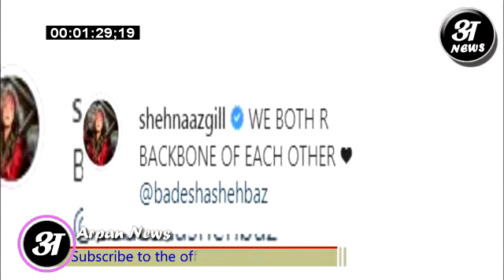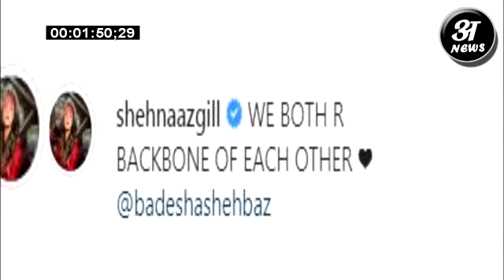भाई शाहबाज़ की बतमीजी पर Shahnaaz gill ने चुपी तोड़ी बताया क्या है सच